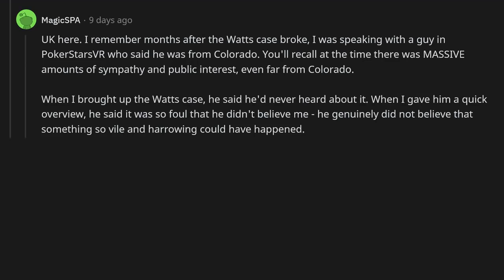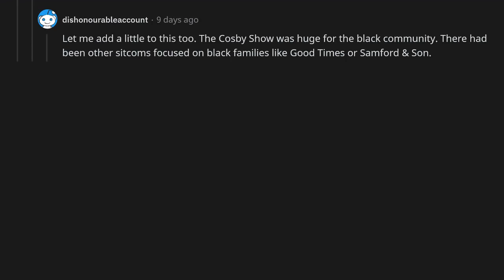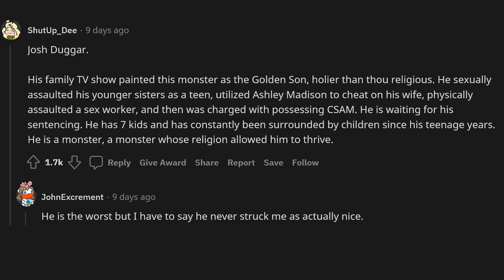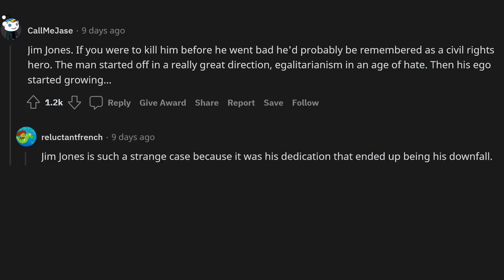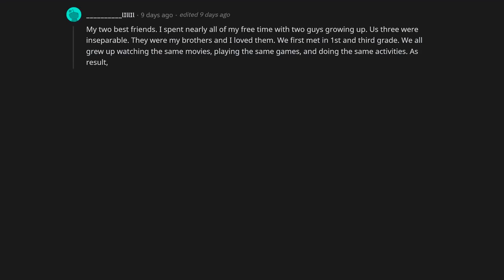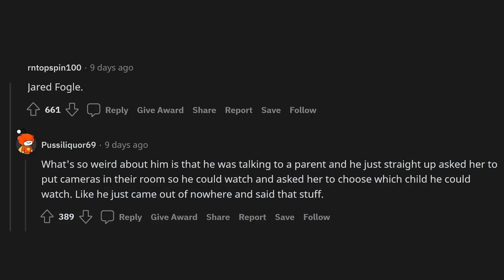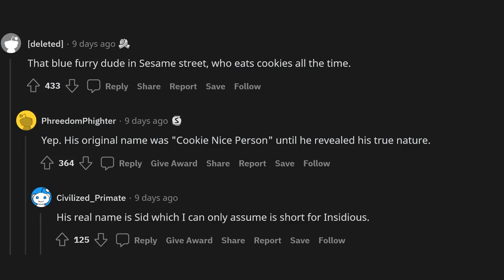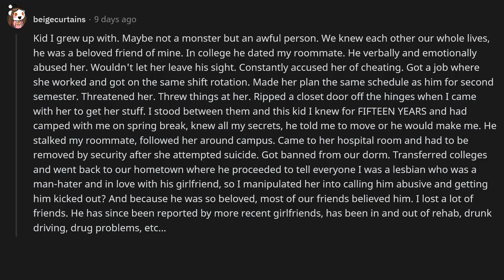What seemingly nice person turned out to be a monster?